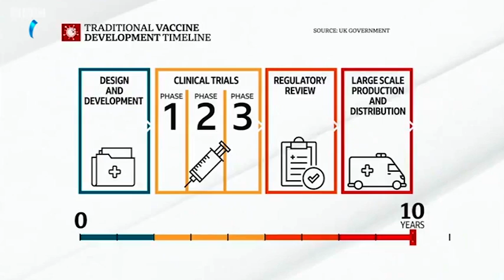করোনা ভাইরাসের টিকার অনুমোদন দেয়া বিশ্বের প্রথম দেশ যুক্তরাজ্য।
করোনা ভাইরাসের টিকার অনুমোদন দেয়া বিশ্বের প্রথম দেশ যুক্তরাজ্য। দেশটিতে এক সপ্তাহের মধ্যে ৮ লাখ টিকা প্রদানের প্রস্তুতি নেওয়া হচ্ছে। আশাকরা হচ্ছে এই টিকা প্রদানে ৯৯% শতাংশ করোনা রোগীর হাসপাতালে ভর্তি ও মৃত্যু ঠেকানো যাবে। তবে মানুষের আগ্রহের পাশাপাশি রয়েছে নানান প্রশ্ন  .. বিস্তারিত দেখুন মনিরুজ্জামান মনিরের ডেস্ক রিপোর্টেঃ
iON TV
SKY 782